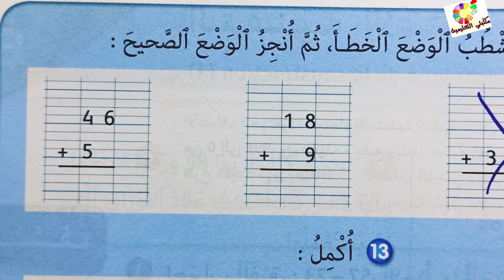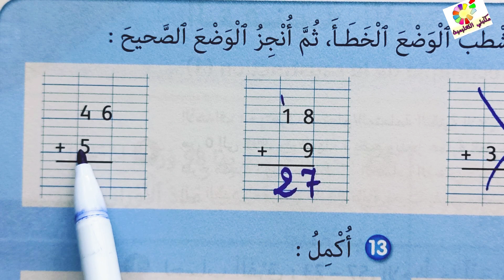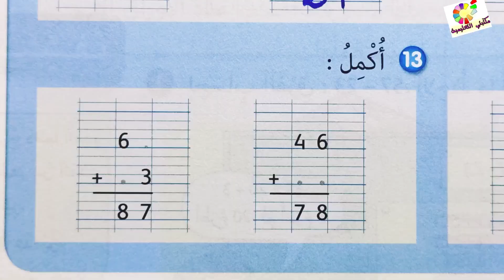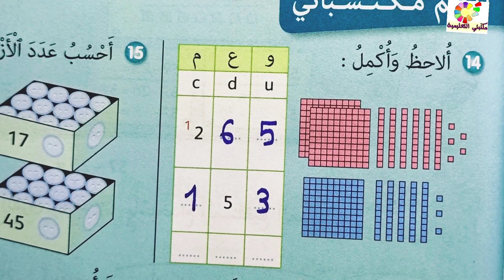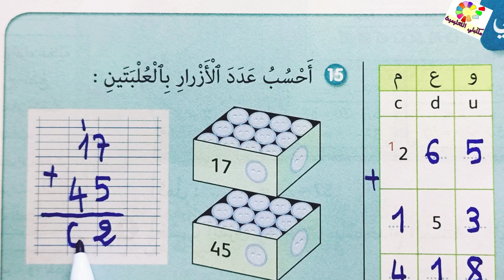التقنية الإعتيادية للجمع ص39 الجيد في الرياضيات المستوى الثاني